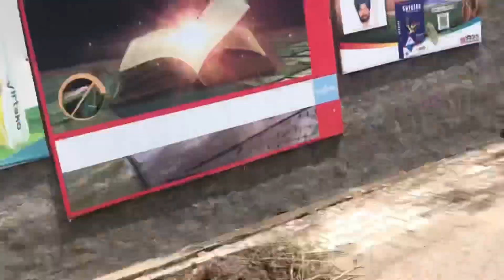Nanke rakhri ty😅🤍 ghar v bani rakhri😂❤️nanke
Nanke rakhri ty😂